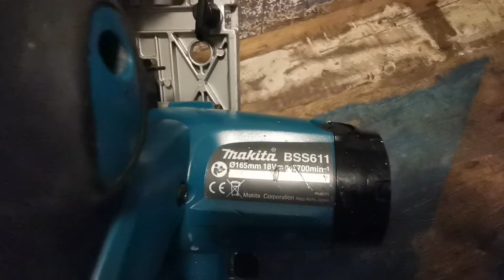MAKITA 28V CIRCULAR SAW BOUGHT FOR £7!!,CAN IT BE FIXED?? WATCH AND SEE!!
Well Jon and his missus is back from skye and jons attempting to fix this makita bss611 lxt 18v circular saw that he bought of facebook market place for £7, can it be fixed? Can Jon fix it? What is that strange looking makita tool in the background? Will Jon ever stop buying broken drills? Will Jon ever stop buying makita tools he doesn't need??? Enjoy!!